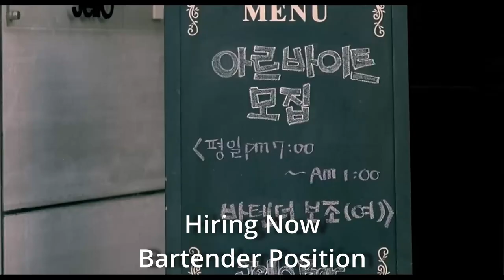K-Movie in 2 minutes. "Someone Special"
2004
Someone Special

K movies.